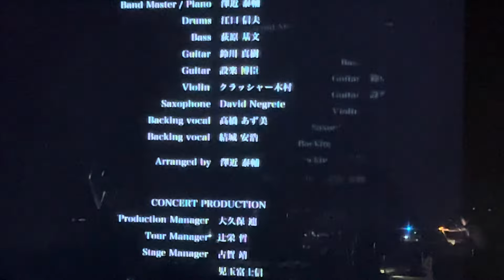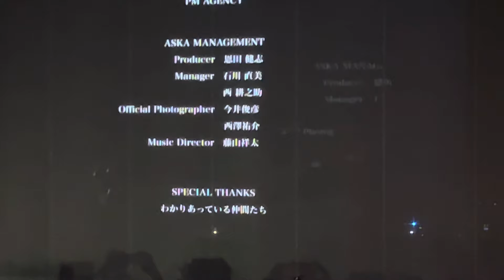ASKA CONCERT TOUR 2024≫2025 -Who is ASKA !?やまぎん県民ホールエンディング(未発表曲？)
やまぎん県民ホール公演無事終了しました！

いつものエンディングに変化があり
未発表曲と思わしき楽曲が
ASKAさんのスキャットと共に流れました。